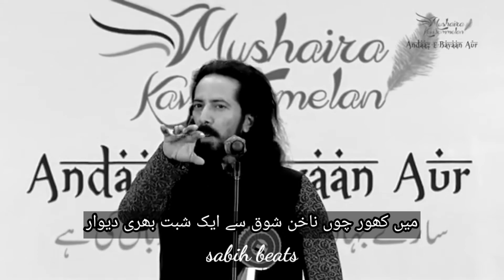main alast parast hoon 🔥♥️